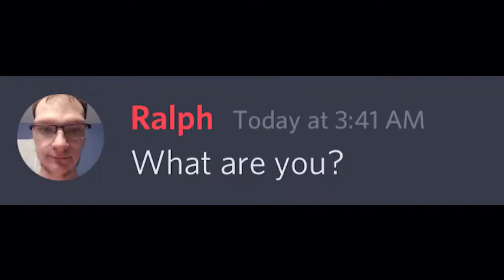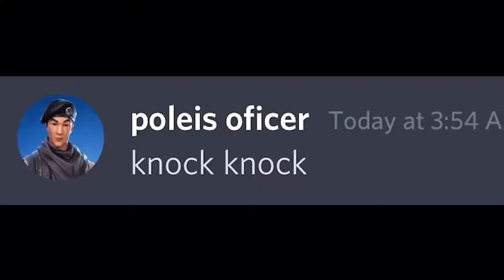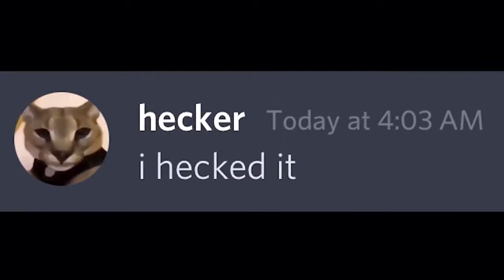Halloween in 2021 be like... [RUS]